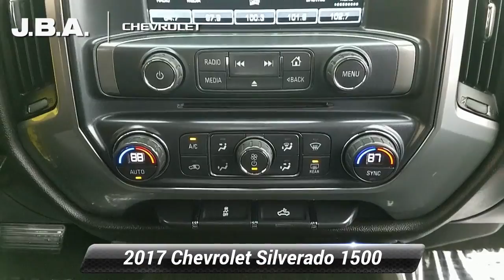Used 2017 Chevrolet Silverado 1500 LT, Glen Burnie, MD G14874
JBA Chevrolet

2017 Chevrolet Silverado 1500 LT ONE OWNER, TOW PACKAGE, BACK UP CAMERA, GM CERTIFIED WARRANTY AVAILABLE, SATELLITE RADIO, ONSTAR NAVIGATION, BEDLINER, CLEAN VEHICLE HISTORY REPORT, 4G LTE WI-FI HOTSPOT, REMOTE START, 110-Volt AC Power Outlet, All Star Edition, Dual-Zone Automatic Climate Control, Electric Rear-Window Defogger, Remote Vehicle Starter System, Theft Deterrent System (Unauthorized Entry).At JBA Chevrolet, we have a rigorous inspection of every vehicle. We strive to offer you a great deal, an excellent selection and a sincere, professional sales staff to make every experience here an enjoyable one. Come see us today to see why our customers choose to make JBA Chevrolet THE place to purchase their next vehicle. ** **Reviews:* Quick acceleration and strong towing/hauling ability thanks to available V8 engines; front seats are comfortable for long drives; cabin is pleasingly quiet at highway speeds; long list of available options allow for extensive customization. Source: Edmunds

[RLVID:6913:f9b7f9b8dee87c50:6f708b2b3ed88e43:1]